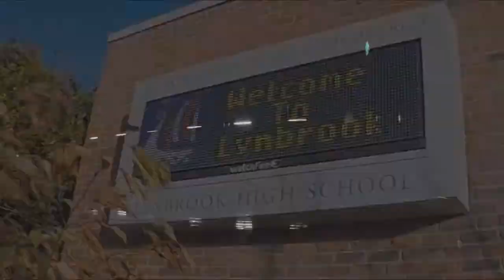Game Day 2020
Lynbrook Boys Basketball -
Shot over a couple of days, this mini film shows some of the unique angles of getting ready for a high school basketball game and some time lapse game footage.  Enjoy.